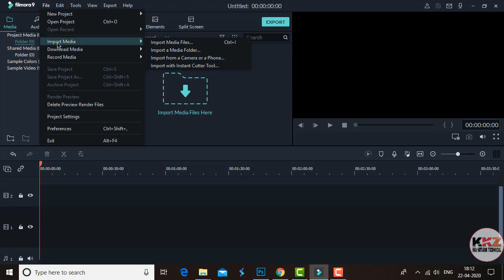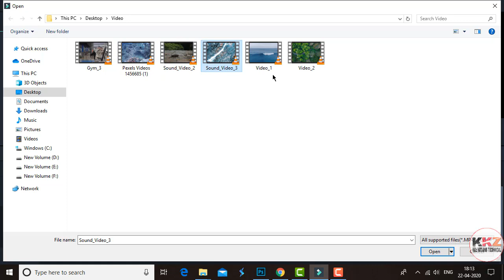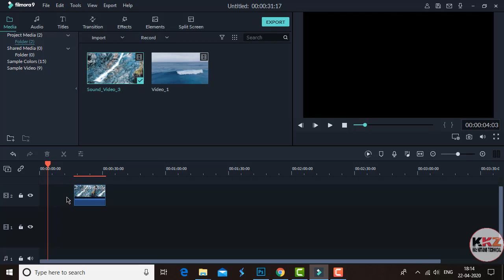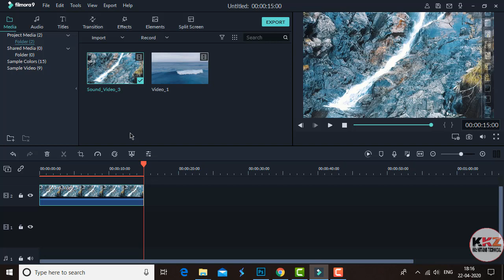How || to || Import || or || Add || Video || File in || Wondershare || Filmora on Part#2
Hi.
Small Camera
Audio Sound Recorder
Boya by-M1 JSD Pro
Boya BYM1 Mic
Boya BYM1 Mic
Generic Sound Studio Recording Microphone
EYUVAA LABEL 40 Mobile Tripod
Amozo - Bluetooth Extendable Selfie Stick
Everycom T1-Pro Professional Tripod for DSLR Digital Camera
DIGITEK Professional DV Lightweight Tripod for DSLR Digital Camera
Credit Section :